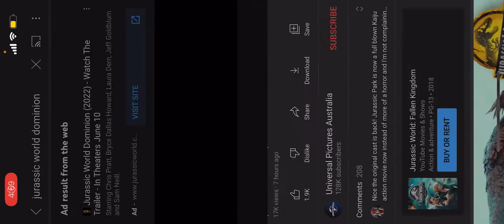Reacting to Jurassic world Dominion